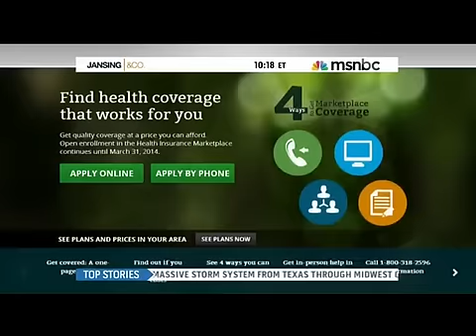Reince Priebus Laughs at MSNBC's Chris Jansing When Asked if Obamacare's Failures Are GOP's Fault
11/1/13 - MSNBC anchor Chris Jansing probed Republican National Committee Chairman Reince Priebus on Friday about his party's opposition to President Barack Obama's health reform law. Priebus laughed when asked whether the nation's Republican governors who have refused to implement certain aspects of the law are partially responsible for its frustrating roll-out.

Jansing began by pointing out that the White House always expected the early phase of sign ups to the Affordable Care Act's exchanges to be slow. She asked if the law should just be given a chance to work first.

Priebus said that the administration wasted money on the website before he was interrupted. "I don't know that it's a waste of money, they're fixing it," Jansing said.

"I guess I would concede that eventually, I would imagine this website is going to be fixed," Priebus said. He added that the website's issues are not the centerpiece of the argument against the ACA before he was interrupted again.

RELATED: Joe Biden: 'We Apologize' for Obamacare Rollout Screw-Ups

"The reason that they're getting these notices is because they don't have hospitalization, they don't have maternity care, they have sky-high deductibles," Jansing said. "These are for people whose plans, as David Firestone put it in the New York Times op-ed, don't work."

Priebus insisted that the president promised one thing and delivered something else. "When the president made that promise, I think it's reasonable for people to expect to be able to keep their plan," he said.

"The truth and the reality is that people are feeling a lot of pain and the law is not being carried out the way that they were promised," Priebus said.

Jansing interjected again that the polls show that, while the public is frustrated with the president, the Republican Party continues to suffer from historically low approval rating. She later asked about a POLITICO story which accuses Republican governors of sabotaging the ACA's rollout because some did not implement the law fully.

"Is there a little disingenuousness to hammer the Obama administration for problems that they clearly wanted to happen and wanted to contribute to?" Jansing asked.

"I don't think the website not being able to sign up six people is a problem with Republicans not liking Obamacare," Priebus replied.

"It is with 36 states not setting up the exchanges," Jansing fired back.

"They spent tens of millions of dollars — tens of millions of dollars on a website, Chris, that does not work," Priebus laughed. "That has nothing to do with the Tea Party Patriots."